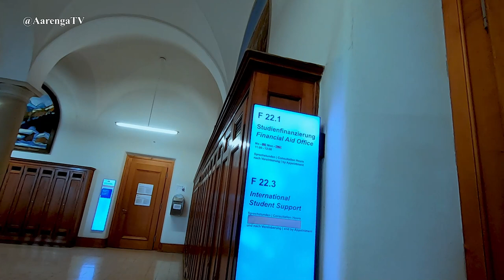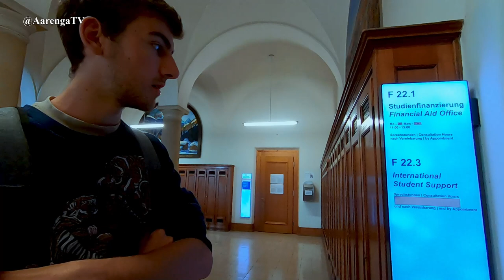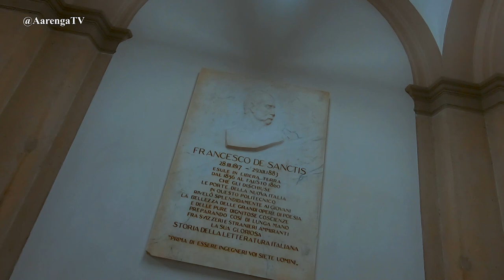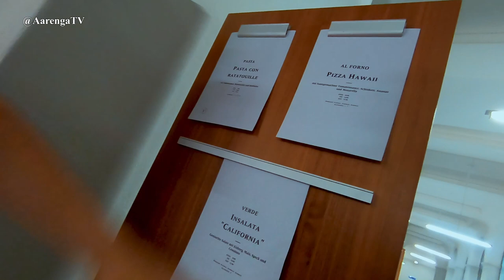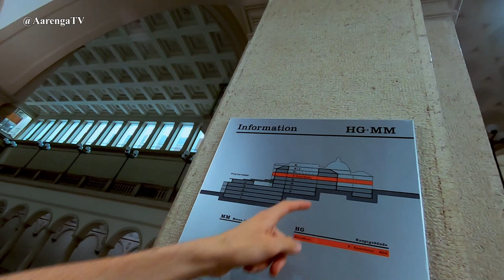I Entered Switzerland 🇨🇭 University Building Without Anybody Challenging Me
This University Actually Amazed Me So Much.
This Video Shows How How Beautiful And Well Structured The School Is.

Should you need to reach me, kindly send me a mail via.

Please, make sure you like my videos if you enjoyed them, always leave a comment because I will love to hear from you, share the links to friends and family and make sure you tell someone to tell someone to subscribe.